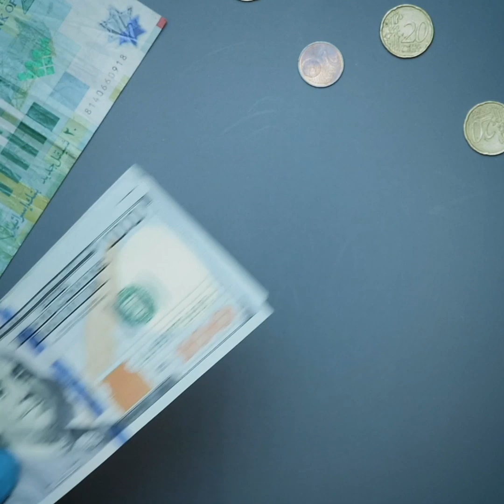Geesiyaasha Xoogga Dalka Soomaaliyeed Mar Kale Ayey Dib U Soo Noqdeen...